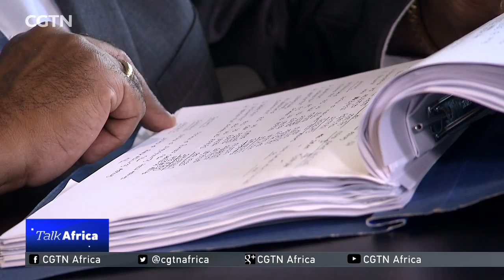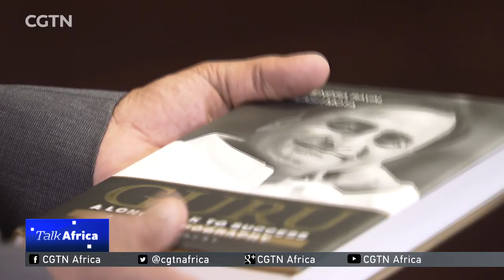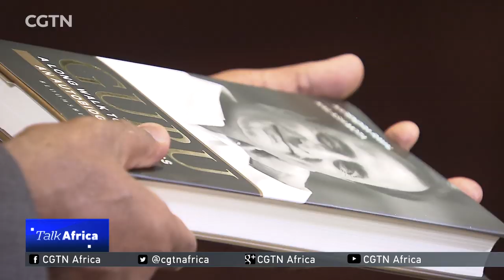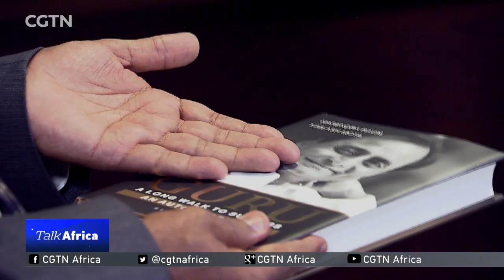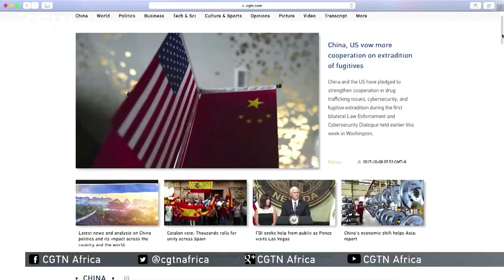Talk Africa: A Conversation with Narendra Raval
It is said that “you need money to make money.” For many, especially those born into rich families, this is true. But this wasn’t the case for Narendra Raval, who rose from humble beginnings, worked hard and built a $650 million industrial empire.

So, how did he build his empire?